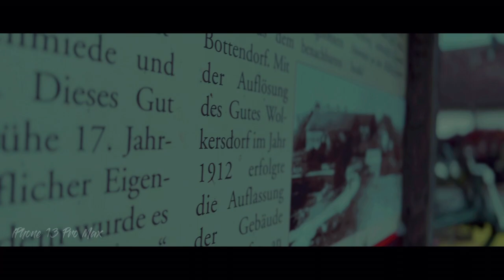iPhone 13 Pro Max - Cinematic Mode. [Cinematic video].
Cinematic footage shot with iPhone 13 Pro Max.  The video shows a new feature from Apple - cinematic background blur.